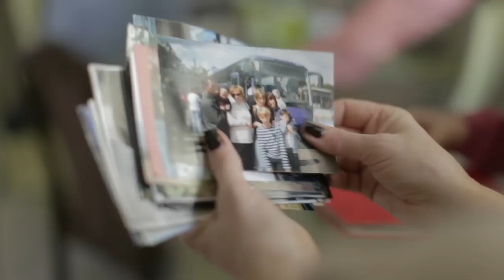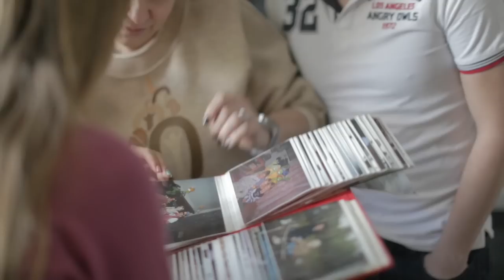Let's play with ArtStyle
Virtus.pro совместно с RUDNEV Production представляет первый фильм из серии "Let's Play with" о легендарном игроке в DOTA - Иване "ArtStyle" Антонове, который повествует о его интересном жизненном пути и карьере профессионального игрока. Автор идеи: Яна "b2ru" Химченко.